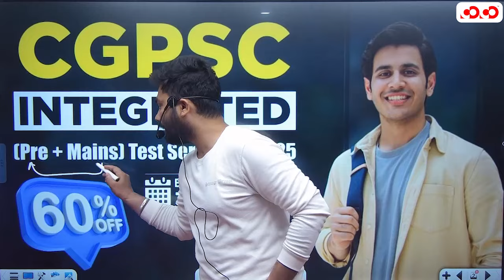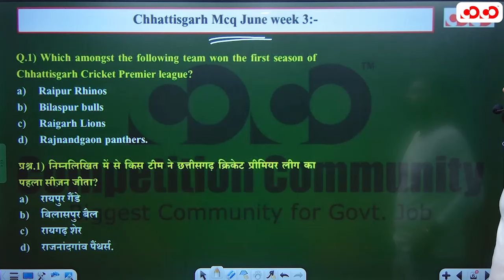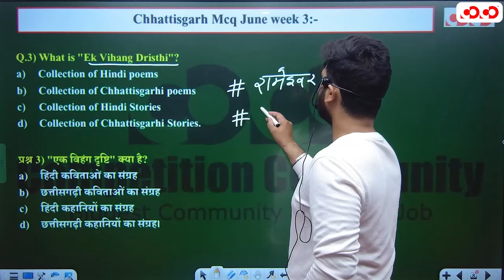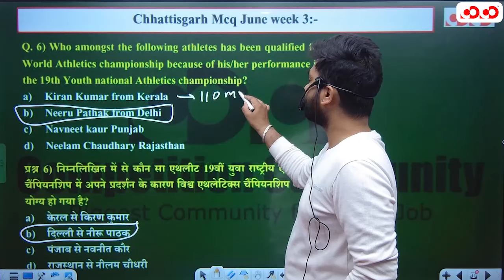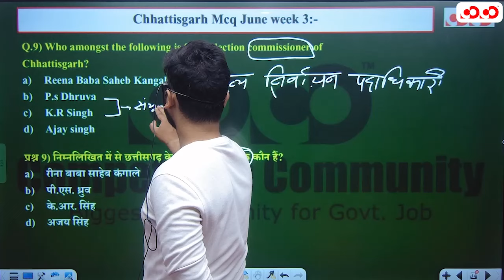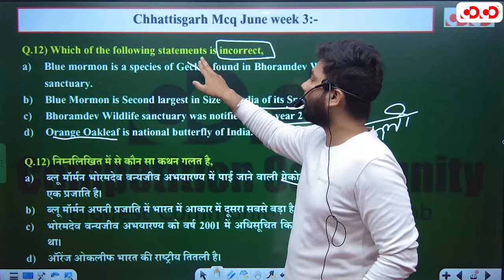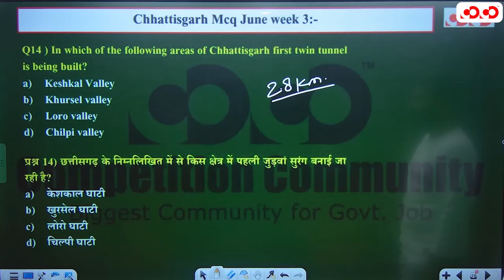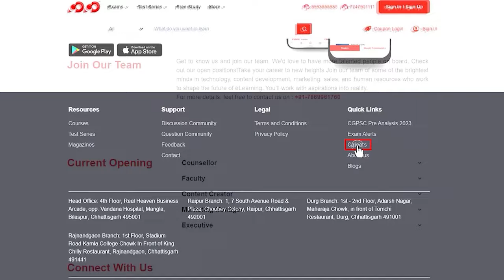Chhattisgarh Current Affairs MCQ (June Week-3) | All Competitive Exam | CoCo